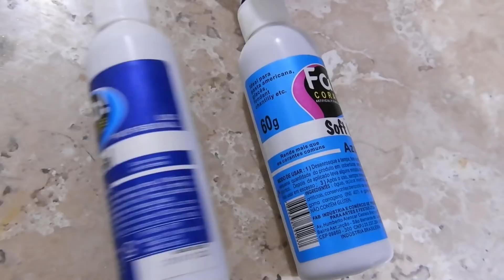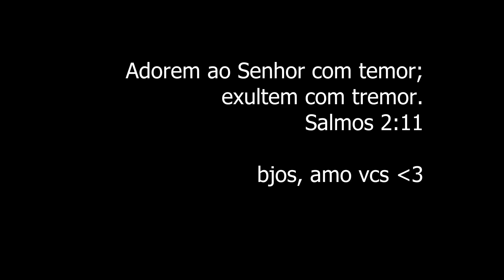Confeitar é um presente de Deus,eu amo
Usados no bolo:
corantes em gel azul e azul marinho da Fab
Gliter na cor Anil
Espátula de textura Número 2 Blue star

Aro:16 cm
Altura:12 cm
18 fatias

bjos